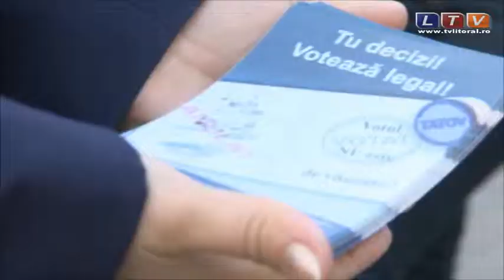Alegătorii nu ştiu încă ce înseamnă mita electorală - Litoral TV